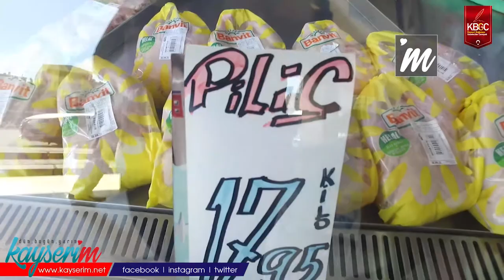Alım Gücü Tezgahları Etkiledi, Vatandaş Ucuza Yöneldi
KAYSERİ,(BGC)-Mangal sezonu bu sene orman yangınları nedeniyle erken bitti. Gelen yasaklar nedeniyle mangal yapmak isteyen vatandaşlar piknik alanlarına gidemediler. 30 yıldır kasaplık yapan Ahmet Köse, vatandaşlarda alım gücü olmadığını belirterek tavuk almak isteyenlerin ürünlerin kalitesine değil fiyatına baktıklarını ifade etti.

30 yıldır kasaplık yapan Ahmet Köse vatandaşlarda alım gücü olmadığını belirterek, "Geçen seneye göre şuanda tavuk fiyatları normal seyirde ilerliyor, ama millette alım gücü yok, alım gücü olmadığı için işler tabanda. Tavuk fiyatlarında bir belirleme yok, arz ve talebe göre fiyat değişiyor, arz varsa fiyat yüksek oluyor. Tavukta ortalama fiyat şuanda 20-25 TL arasında. Vatandaşta alım gücü varsa fiyat onları ırgalamıyor, alım gücü yoksa 10 TL'de pahalı 5 TL'de pahalı. Gelen müşterinin %90'ı aynı vaziyette. Müşterileri sadece etiket ilgilendiriyor, ürün ilgilendirmiyor. Bakıyorlar etiketlere 15 TL, 25 TL daha altı var mı diye düşünüyor. Vatandaşlar ürün alırken sadece fiyatlara bakıyorlar. Bütçesine uygun bir ürün varsa bunun içeriği nedir diye bakmıyorlar. Fiyat sorup ürüne bakmıyorlar, 50 çeşit ürün var bu işin merdiven altıda var. Etiketsiz ürünler var açıkta satıyorlar, bunlar yasak. İyi et cam gibi olur, pırıl pırıl parlar ve rengi soluk olmaz. Tavuğa baktıkları zaman anlaşılır ama milletin bakacak dermanı yok sadece para endekslenmişler. Bizdeki ürünleri markete gittikleri zaman 2 katı fiyatına alıyorlar. 4 kişilik bir aile tavuk yemek iste 50 TL'lik bir bütçe ayırması gerekiyor, kişi başı yarım kilo yerler. Hükümet insanlara bol bol para verecek ki milletin alım gücü yükleyecek, belki o zaman bu işler düzelir, her şey ekonomiye bağlı. Şimdi bakın bu caddede atıyorum 20 tane esnaf var, bir daha geldiğiniz zaman 16'ya düşecek, başka bir zaman geldiğinizde 10'a düşecek çünkü masraflar çıkmıyor" diyerek esnafın bitkisel hayatta olduğunu ifade etti.